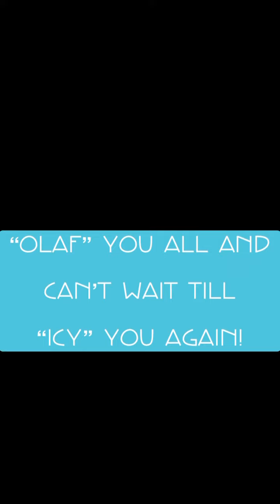Do Your Work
A “Let It Go” parody created to motivate my students during distance learning. This has nothing to do with my calendar challenge. I just need a place to keep it. 😉